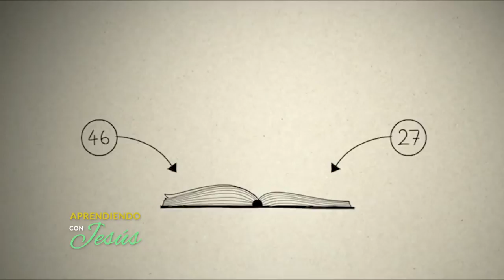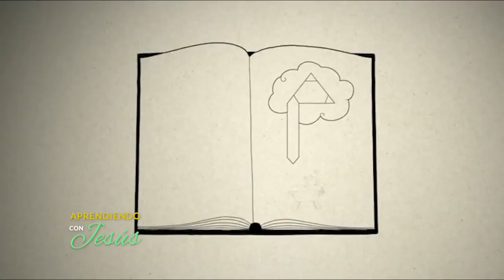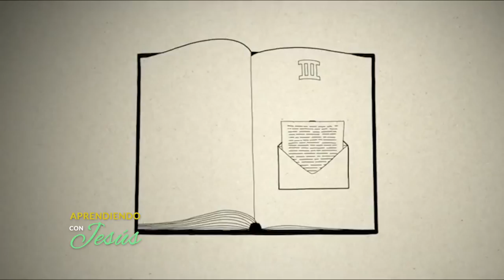Aprendiendo con Jesús - Programa 81